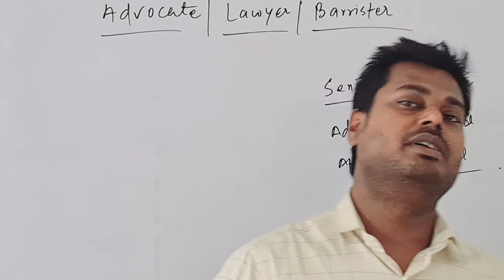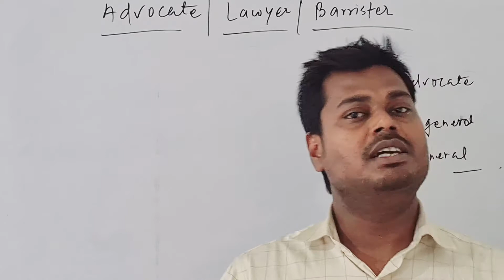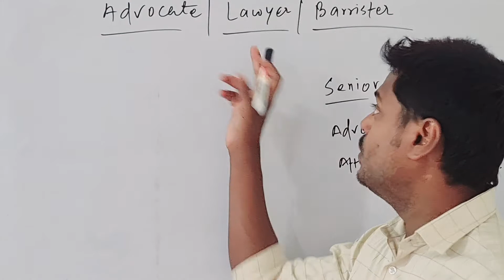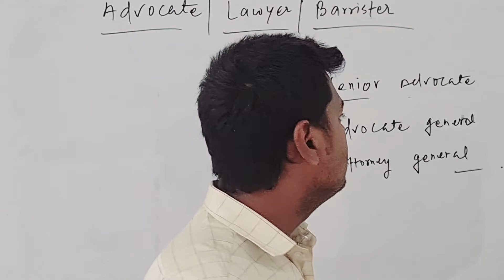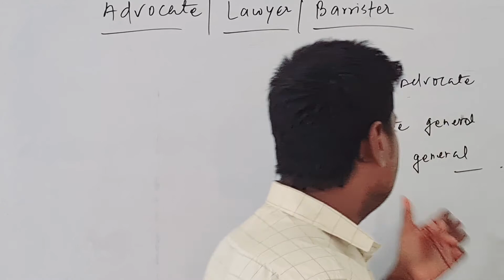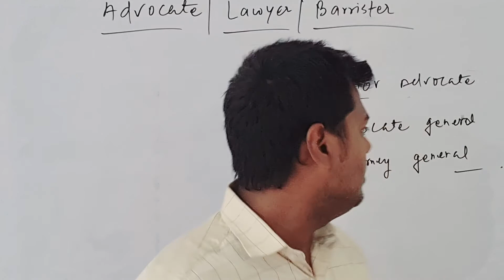lawyer vs advocate, difference between lawyer and advocate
difference between lawyer and advocate